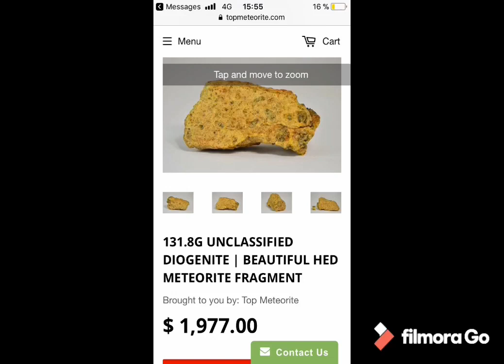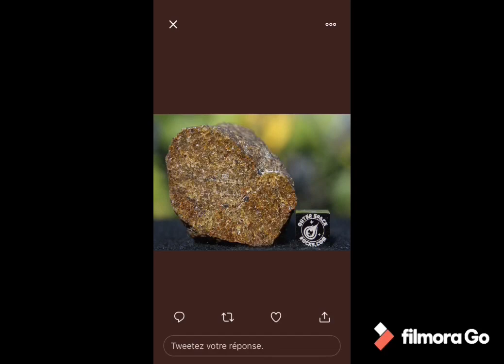Différent diogenite météorites نيازك ديوجنيت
ديوجنيت هي احد فروع نيازك  الكويكب فيسطا وهو صخور جوفية تكونت في اعماق مختلفة داخل الكويكب  غنية بالاولڤين الزيتوني ولها فرع يسمى اولڤين ديوجنيت نظرا لطغيان المعدن الاخير وتوجد كذلك پوليمكت ومونوميكت وبعض الانواع النادرة منها الغير مدرجة